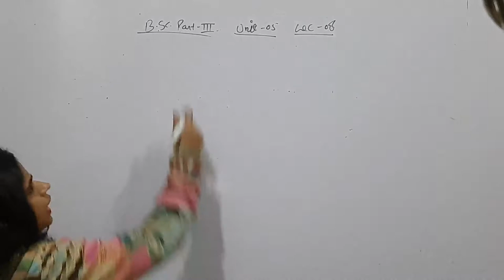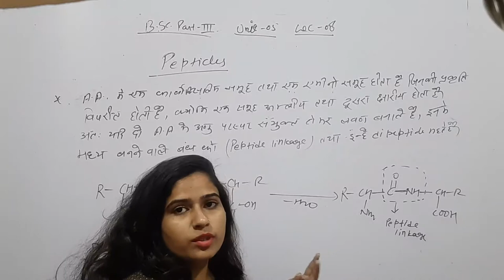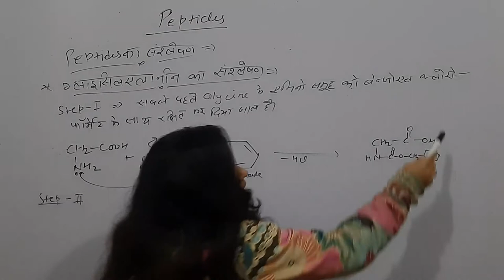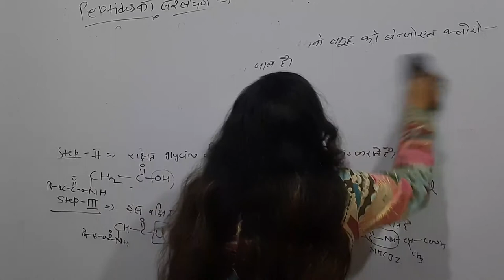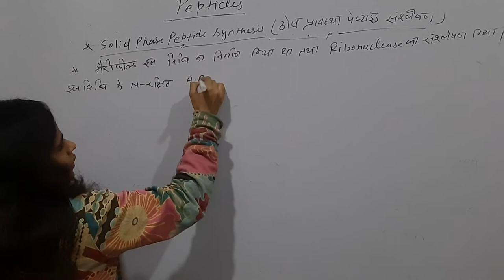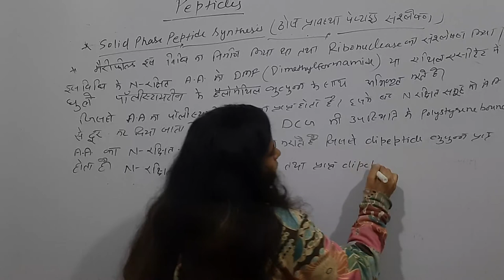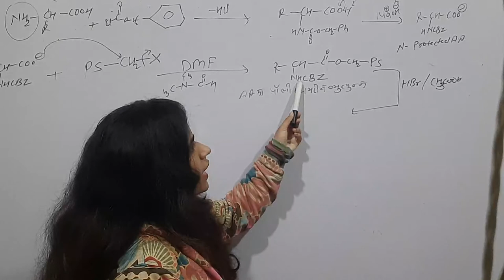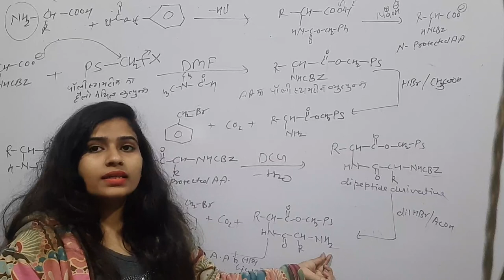Amino acids, peptides, protiens and nucleic acids lec 08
# peptides# synthesis of peptides # B.sc part 3rd lec 08